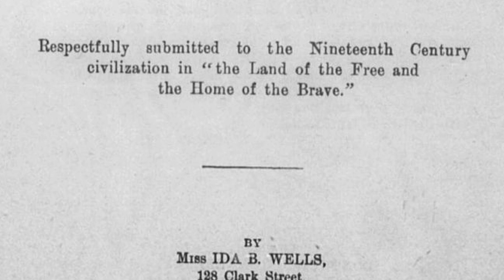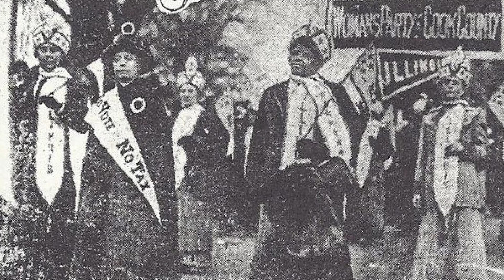WOMEN'S HISTORY: Ida B. Wells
WOMEN'S HISTORY: Ida B. Wells was a pioneer and an activist who spoke up for African American rights and Women's right to vote.  Controversial in her time, she refused to let others put her down.  Learn about her story, her life, and the time she bit a train conductor in this fascinating video from Coordinator Melina Lindsey